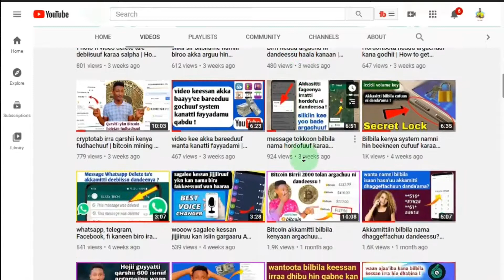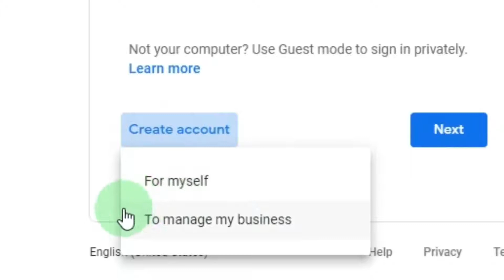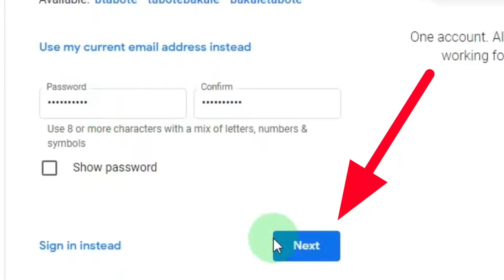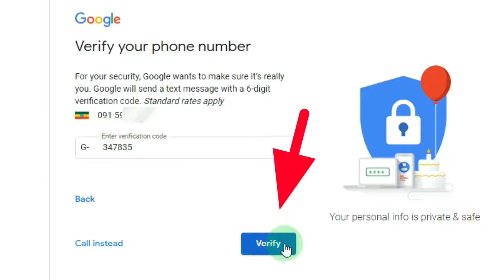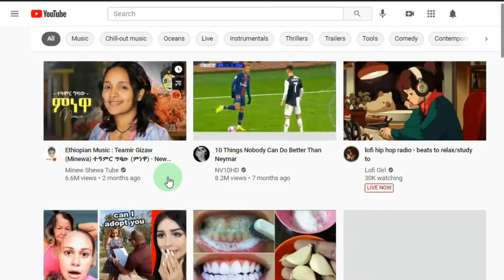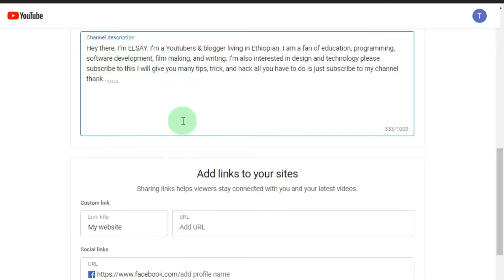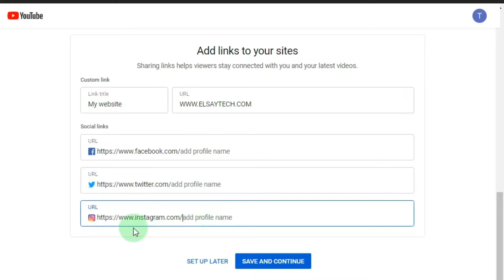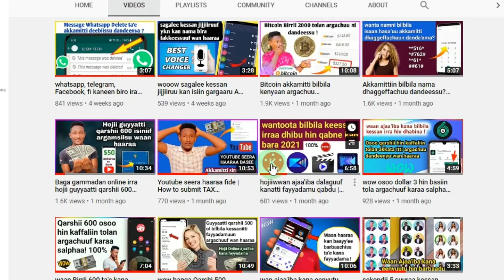Youtube channali kan mata ketii haala kanaan baanachuu qabda